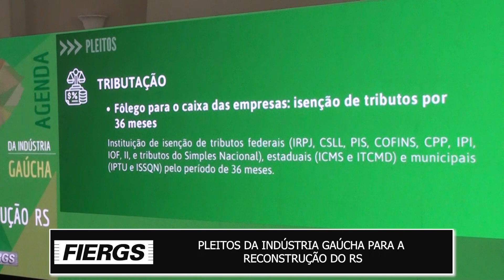10.06 - CLAUDIO BIER - FIERGS APRESENTA DOCUMENTO PARA RECONSTRUÇÃO DO RS